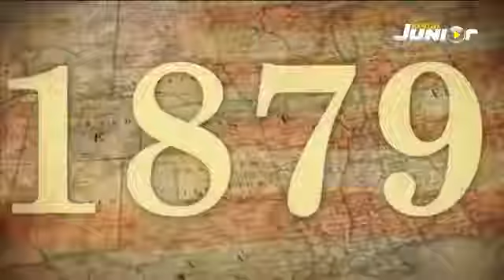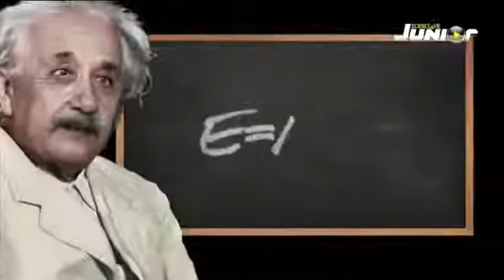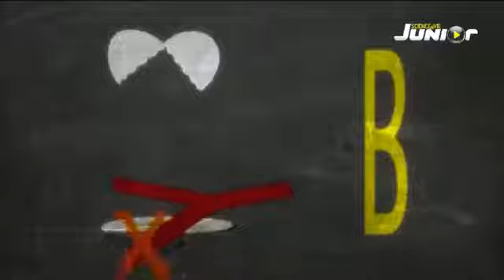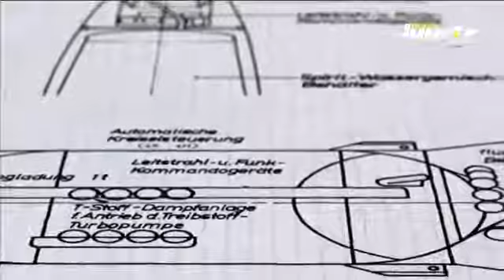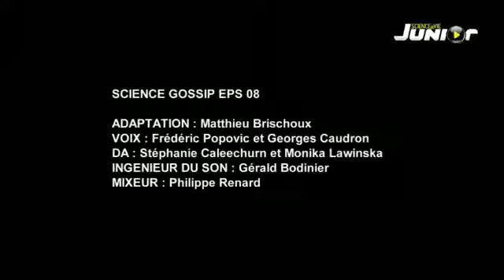Albert Einstein- Herşey Göreceli